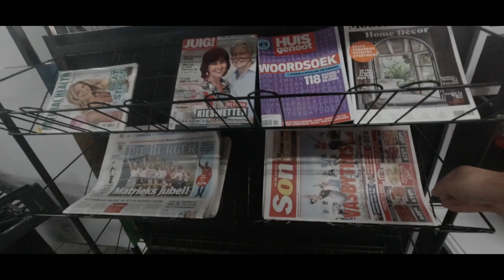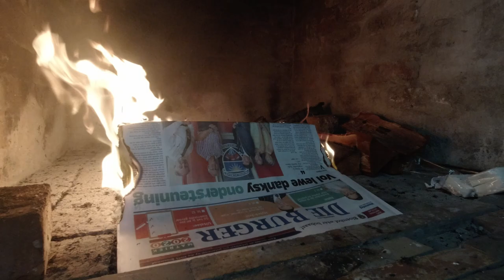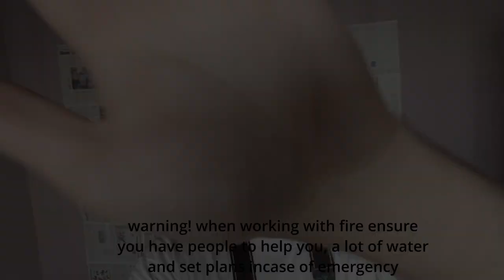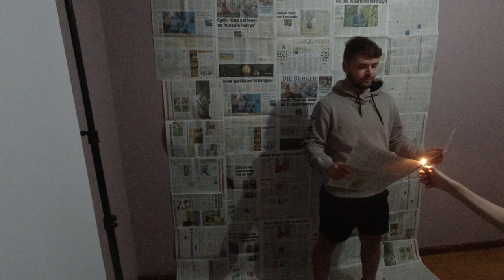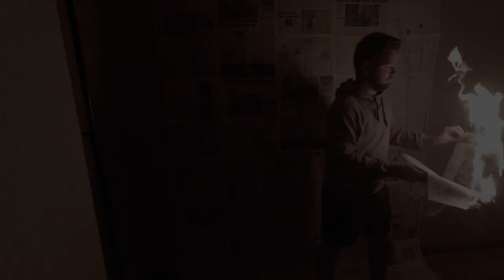How To: Fire Photography + BLAZING FIRE NEWSPAPER PHOTOSHOOT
This was a lot of fun to shoot! I think my photography skills are definitely improving and I am starting to gain an understanding of the true art of photography. How To: Fire Photography + BLAZING FIRE NEWSPAPER PHOTOSHOOT

Hey guys, I'm Robin Jonker, a 22 year old engineering student who has gone through life never taking on my challenges, never doing what I set out for myself to do, always planning ahead but never living in the now, I hope to inspire at least one person in my journey to also get out of their comfort zone and take on their bucket list, challenge themselves to be accountable on the things they have always wanted to do, and finding and learning new skills and passions.

Thank you very much for watching! I hope you have a blessed week ahead :)